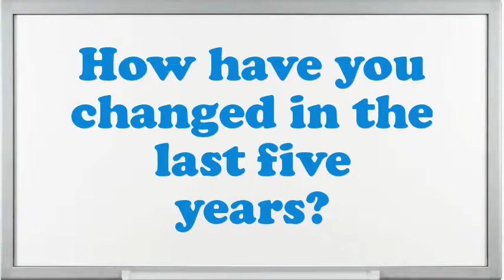Stage Manager interview questions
Interview Questions for Stage Manager.What would be your leading endowment as an Stage Manager job?Give me an example of a high-pressure situation?What steps do you follow to study a problem before making a decision?Tell me about how you worked effectively under pressure.What was the most complex assignment you have had?